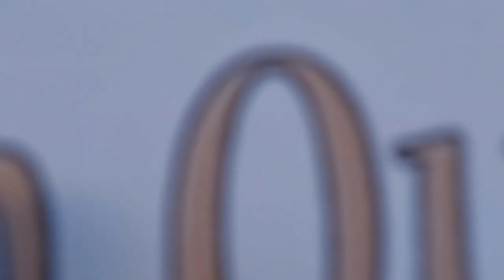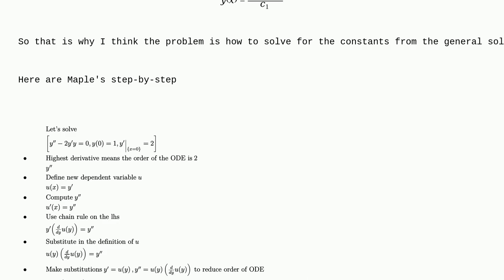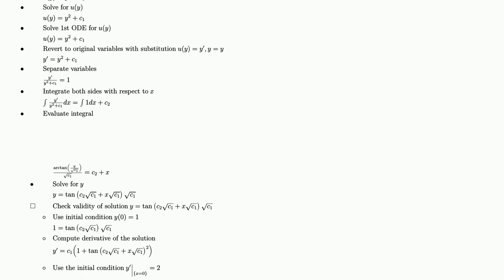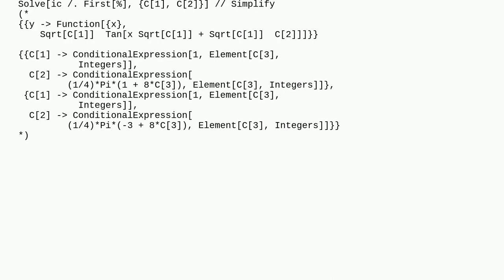Mathematica: How to obtain this solution to this nonlinear IVP second order ode?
How to obtain this solution to this nonlinear IVP second order ode?

A special thanks goes out to the community

  differential-equations